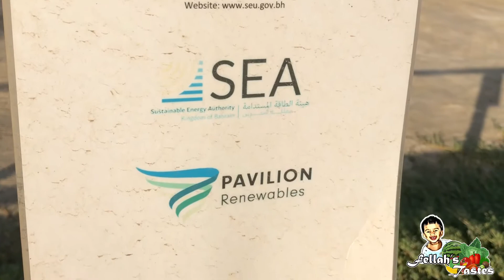Bahrain village drive & Pachamala Beach